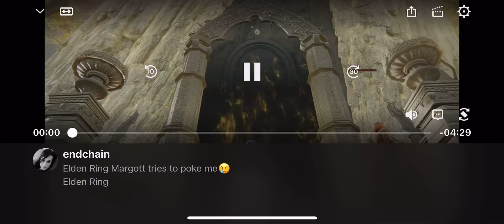Elden Ring Margott the Omen King